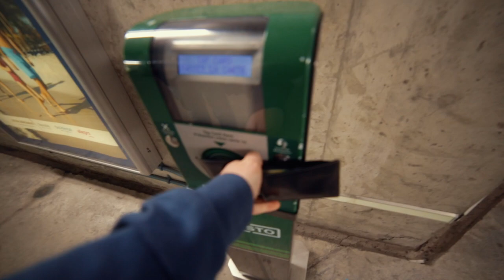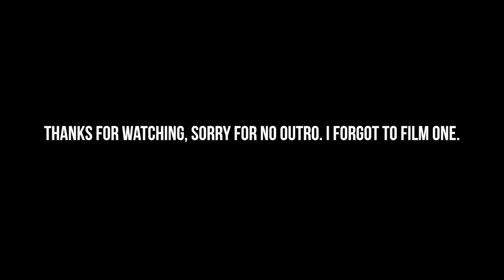Toronto Photography Day - Vlog #1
Spent the day shooting in Toronto with Donald, Sam, and John. We went to Polson Peir, David Crombie Park, and the Distillery district to name a few.